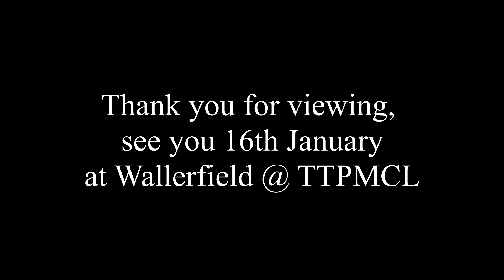R.P.R.Racing Richard testing part 3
Back at it again, trying to understand the behavior of his creation, so far so good, rel vybz with the boost factory camp.